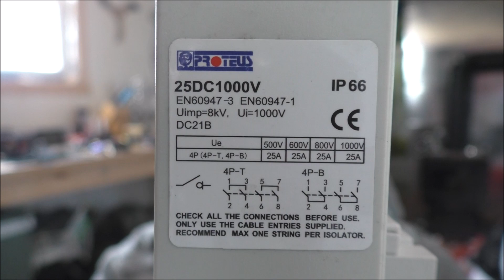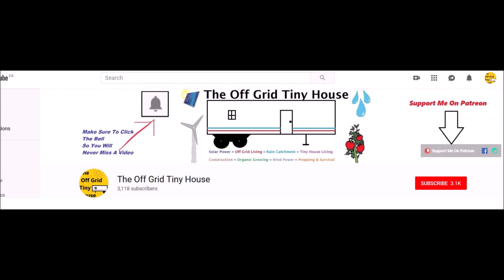Solar PV Isolation Switch